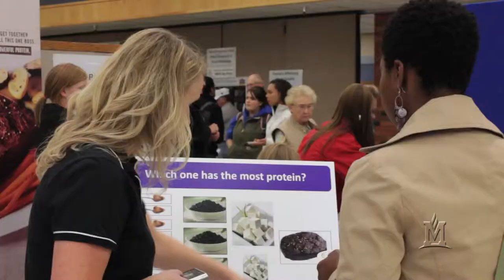MSU College of Agriculture Overview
As the foundation of the land grant mission at Montana State University, the College of Agriculture and the Montana Agricultural Experiment Station provide instruction in traditional and innovative degree programs and conduct research on old and new challenges for Montana's agricultural community. This integration creates opportunities for students and faculty to excel through hands-on learning, to serve through campus and community engagement, to explore unique solutions to distinct and interesting questions and to connect Montanans with the global community through research discoveries and outreach.